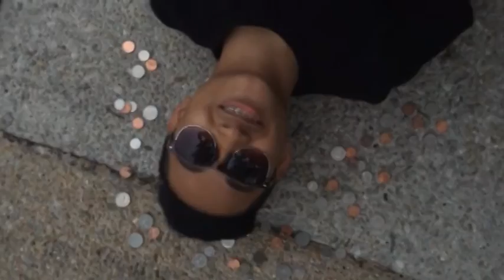Feminist Cake (Tyler Ford)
Parody of Drake's "Poundcake" for school project.